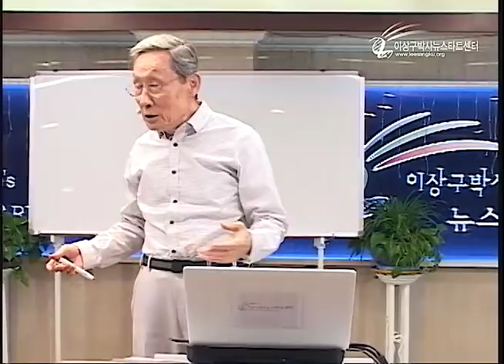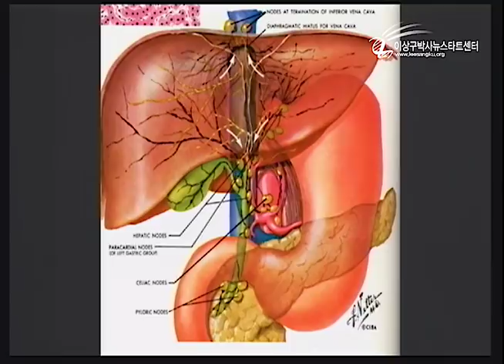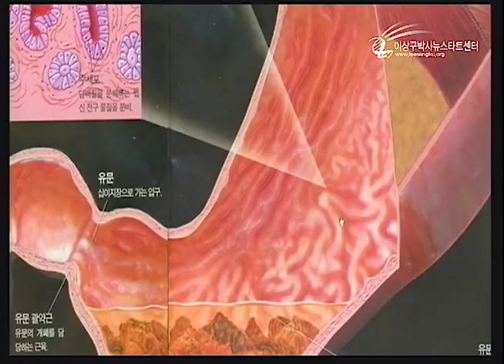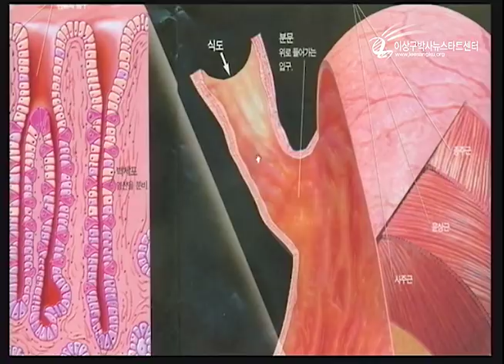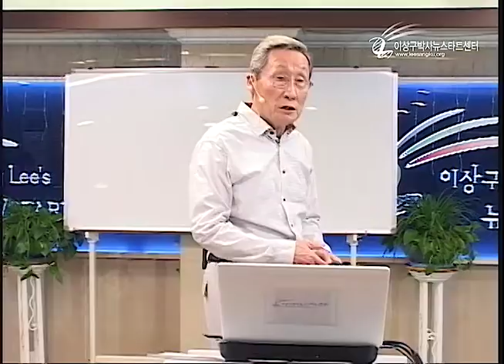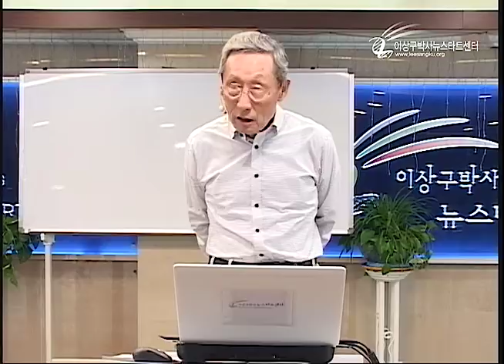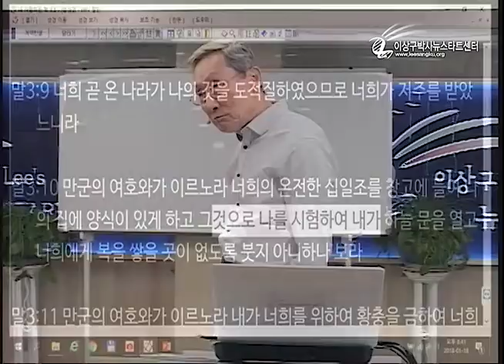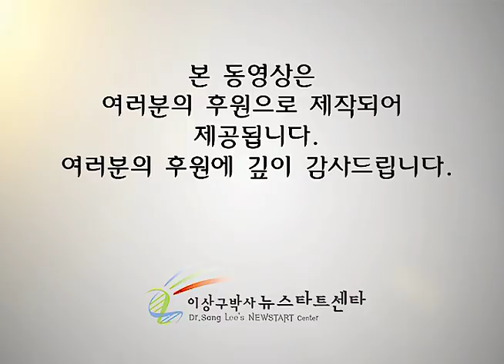R212 10 소화불량 십일조의 기적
소화불량 십일조의 기적